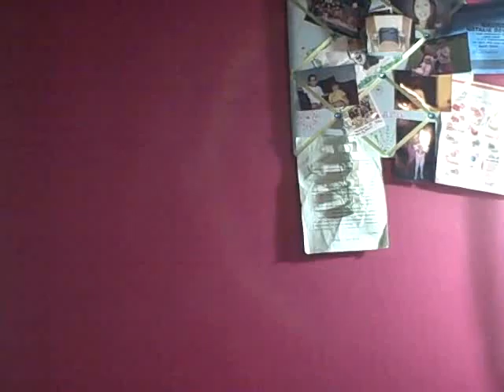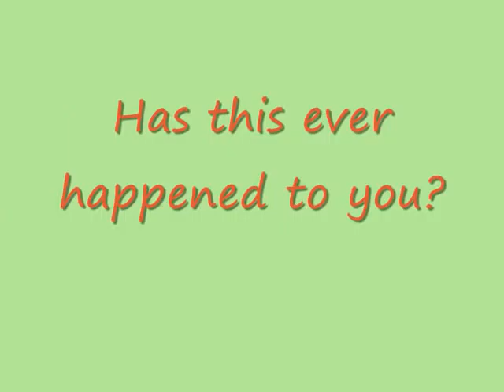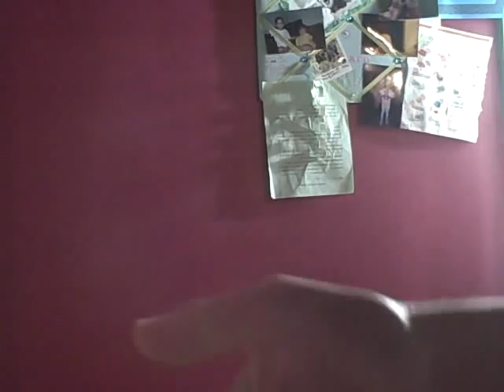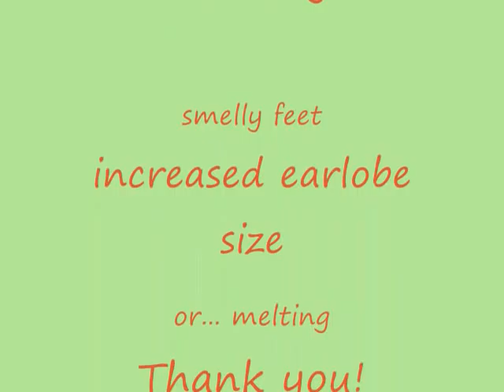Its All Nat webshow 9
I'm gonna make a few changes, tell everyone their horoscope, and introduce a new product.